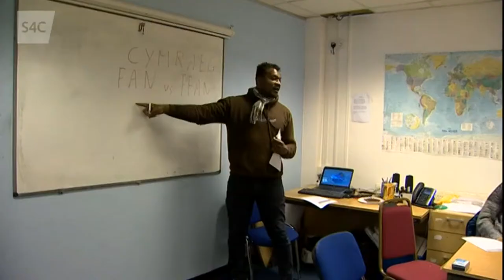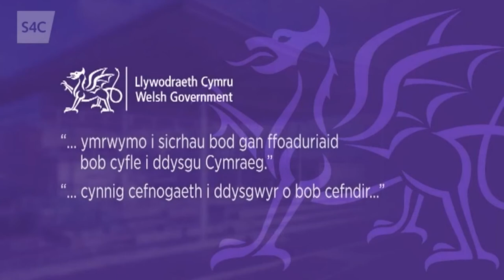Partneriaeth newydd i gynnig gwersi Cymraeg am ddim i ffoaduriaid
Mi fydd ffoaduriaid a cheiswyr lloches yn cael gwersi Cymraeg am ddim drwy SaySomethinginWelsh, diolch i bartneriaeth newydd.